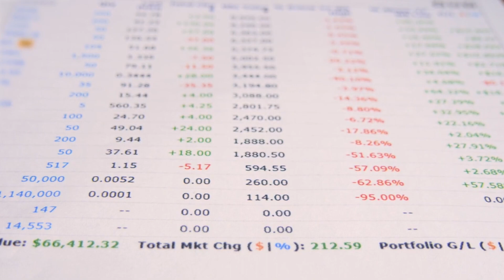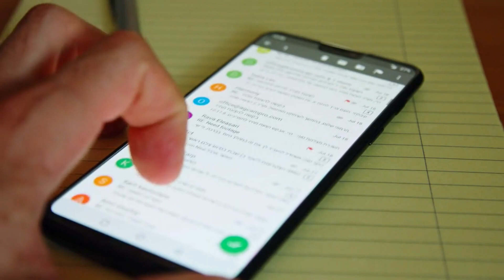Wealth Hallaki-⚠️((NEW UPDATE))⚠️Wealth Hallaki REVIEW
Wealth Hallaki, an exceptional financial planning program, has left an indelible mark on users like myself, offering a life-changing journey towards financial empowerment and success. The program's website boasts a user-friendly interface, making it accessible to individuals with varying levels of financial expertise. From the outset, the program emphasizes personalized financial planning, tailoring strategies to meet each user's specific needs and goals. What truly sets Wealth Hallaki apart is its team of diverse and knowledgeable financial experts. Their informative articles, videos, and resources provided invaluable insights into various investment opportunities, risk management, and wealth preservation strategies. Additionally, their responsiveness to user queries and support requests fostered trust and reliability.

Central to the program's approach is its dedication to financial education. Comprehensive resources cover everything from basic financial literacy to advanced investment techniques, with webinars and workshops offering hands-on learning opportunities. This commitment to education enables users to develop a deeper understanding of financial concepts and cultivate sound financial decision-making skills. The impact of Wealth Hallaki extends beyond mere knowledge; it transforms users' financial mindsets. Motivational content and real success stories inspire users to dream bigger and believe in their ability to achieve financial freedom. This newfound confidence propels users to explore investment opportunities that might have seemed unattainable before.

I wholeheartedly recommend Wealth Hallaki to anyone seeking to enhance their financial well-being. The program's personalized approach, vast resources, and dedication to financial education make it an unparalleled choice in the realm of financial planning and wealth management. My own experience with Wealth Hallaki has been life-changing, inspiring me to take control of my financial future and pursue my dreams with newfound confidence. However, individual results may vary, and potential users should conduct their research before making any decisions. Overall, Wealth Hallaki has proven to be a transformative platform that equips users with the tools and knowledge to achieve financial success. The program's user-friendly interface, personalized strategies, educational resources, and motivational content make it a standout program for individuals seeking to take charge of their financial journey.